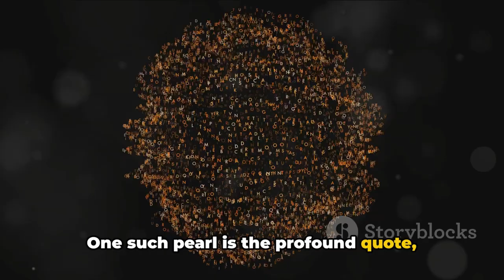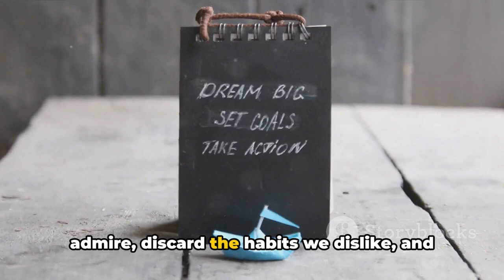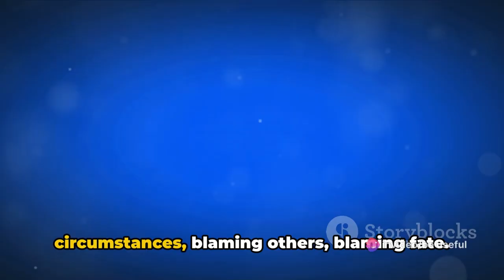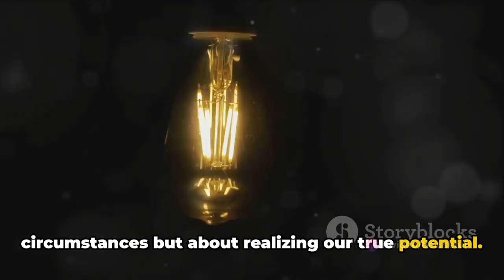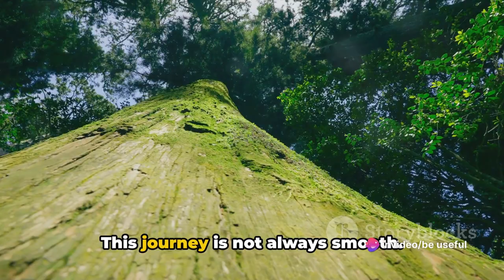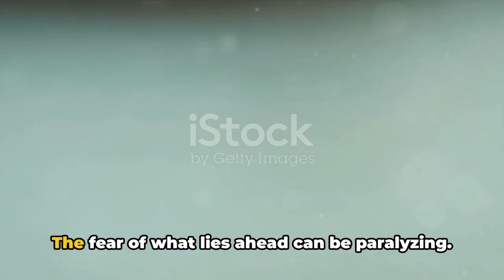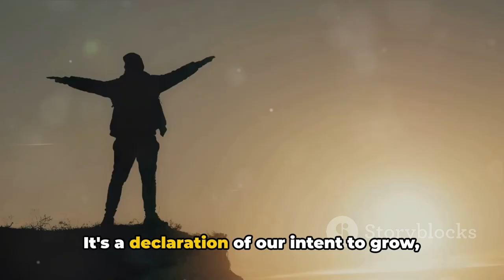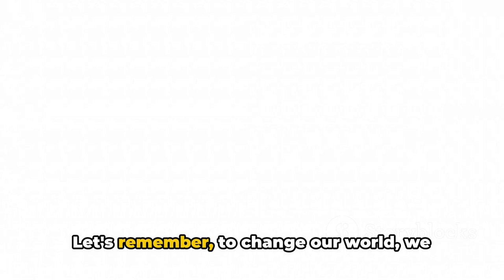Revolutionize Your Life: The Power of Inner Transformation!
🌟 EMBRACE THE CHANGE! 🌟 Unlock the potential for a fulfilling life by embracing INNER TRANSFORMATION. 🚀 Join us as we unravel the timeless wisdom echoing the words, 'Indeed, Allah (God) will not change the condition of a people until they change what is within themselves.' This powerful quote signifies the crucial essence of personal evolution and self-improvement. 🌈

Dive into this eye-opening journey that illuminates the path to empowerment through self-discovery and growth. 🌟 Learn how transforming yourself from within is the catalyst for a brighter, more fulfilling future. This isn't just a video—it's a life-altering experience! 🌟

💥 Don't miss this opportunity to rewrite your destiny! Discover how inner change propels you toward the life you've always dreamed of. 🚀🌟

OUTLINE:

00:00:00 Introduction
00:00:58 Understanding the Quote
00:03:10 The Power of Self-Change
00:05:25 The Journey of Self-Improvement
00:07:32 Taking the First Step
00:09:32 Conclusion